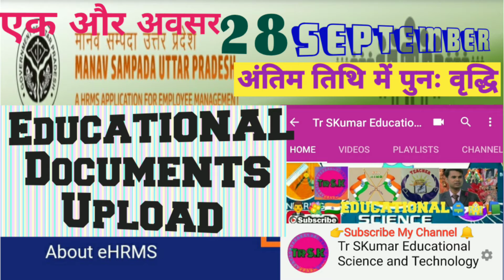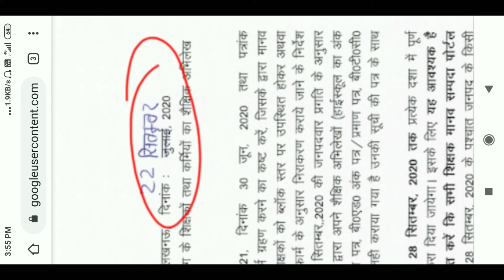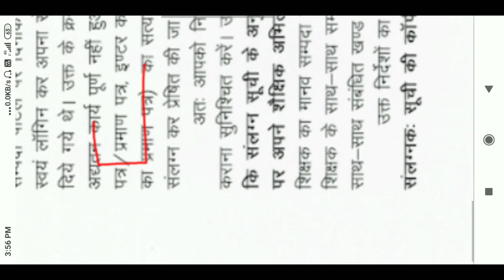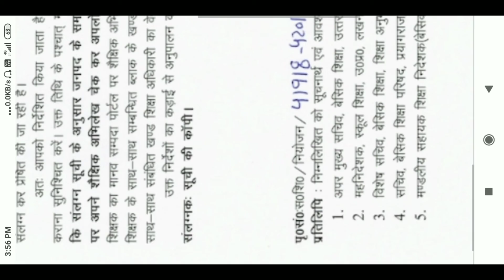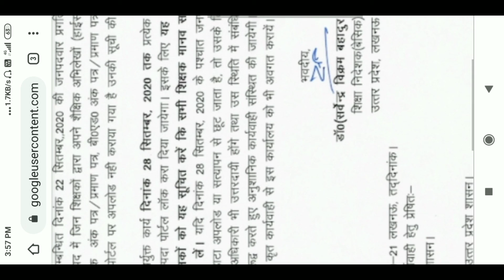👉मानव सम्पदा पोर्टल पर डॉक्यूमेंट अपलोड करने की अंतिम तिथि में पुनः वृद्धि; सम्बन्धी आदेश जारी,देखें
🇮🇳🌈🌹🌻जय हिन्द 🙏💐 🇮🇳

👉👨‍💼मानव सम्पदा पोर्टल 📚 डॉक्यूमेंट अपलोड करने की अंतिम तिथि में पुनः वृद्धि किये जाने सम्बन्धी आदेश जारी, देखें👍🔔